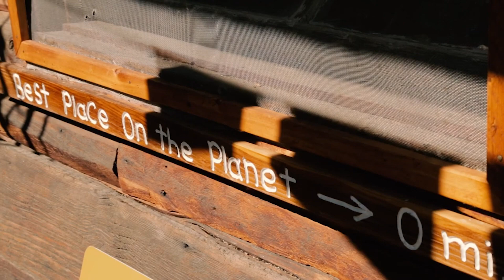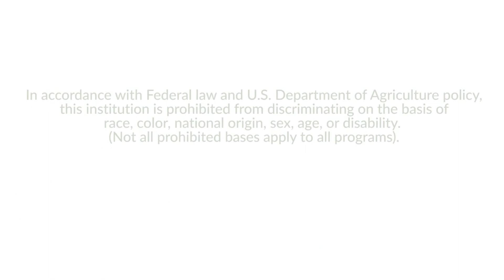Timber Harvesting for Private Landowners - The Stewardship Approach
Learn how to sustainably manage your private woods or forest with interviews from landowners. You will learn how to develop and execute a plan which will keep your land healthy and help to protect your land from wildfires, increase wildlife habitat, and recreational opportunities.

@logandtimberhomeliving   for more informational videos!